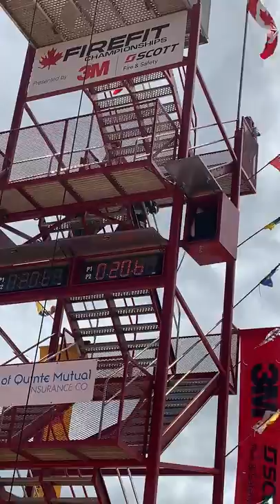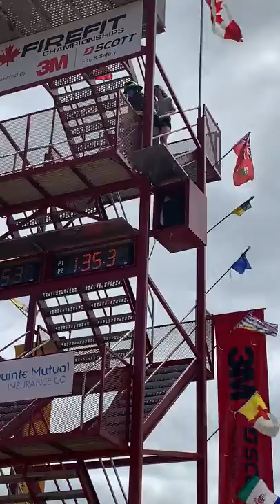Alanah and Jewels Quinte West 2019